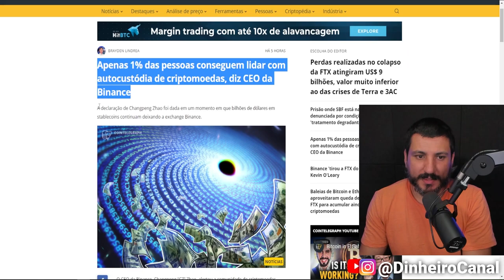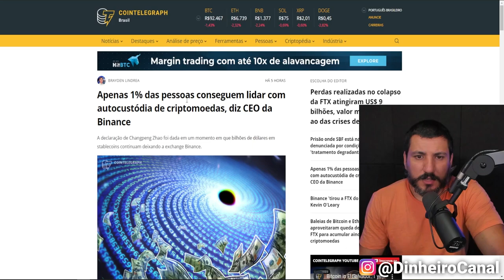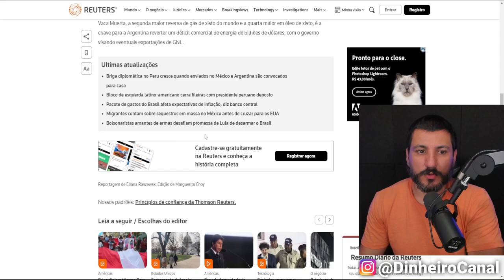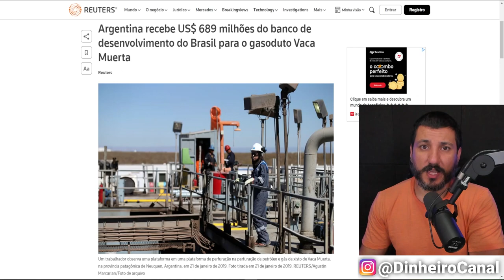BINANCE CAUSA COLAPSO